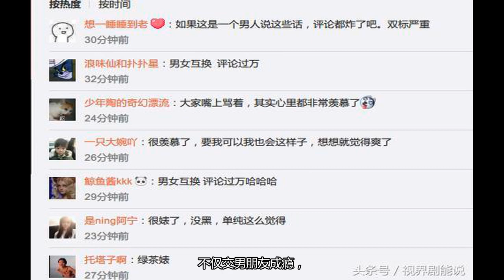陈意涵想将前男友组成足球队，网友：她不是绿茶婊，是真的婊啊